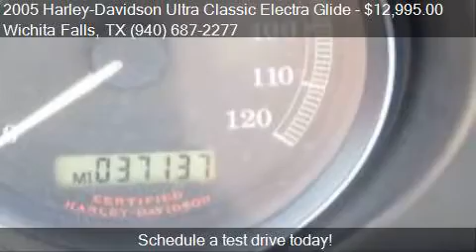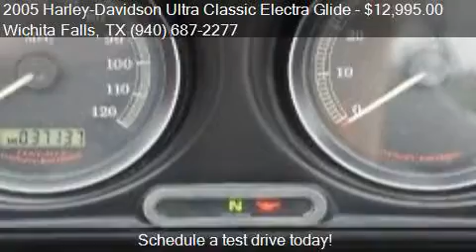2005 Harley-Davidson Ultra Classic Electra Glide for sale i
This 2005 Harley-Davidson Ultra Classic Electra Glide  is for sale in Wichita Falls, TX 76301 at Kell Auto Sales, Inc .

Engine: 1450cc
Transmission: Manual
Color: Bronze
Mileage: 37137
Contact Kell Auto Sales, Inc  1610 Kell Blvd. Wichita Falls, TX 76301 to test drive this 2005 Harley-Davidson Ultra Classic Electra Glide  today.